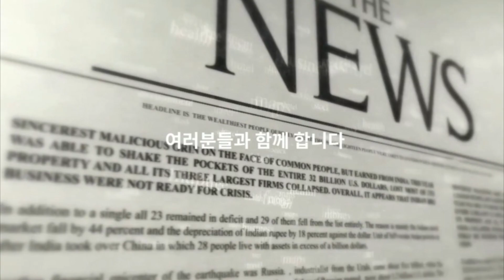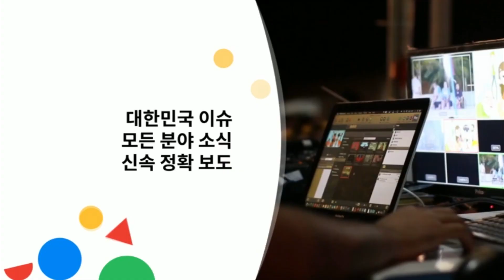대구 북구의회, 제267회 임시회 폐회 경북도민방송TV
대구광역시 북구의회가 제 267회 임시회 일정을 마무리했습니다.

대구 북구의회는 14일 오전 10시 제267회 임시회 제2차 본회의를 열어 ‘2021회계연도 결산검사위원 선임의 건’ 등 9개의 안건을 처리 한 후 임시회를 폐회했습니다.

지난 4일부터 시작된 이번 임시회에서는 각 상임위원회별로 2022년도 업무보고의 건의 청취와 함께, 상임위별 심사를 거친 ▲대구광역시 북구 주민조례발안에 관한 조례안 등 8건의 안건을 원안 가결했습니다.

이동욱 북구의회 의장은 “이번 임시회 기간 동안 의정활동에 노력해주신 동료의원님들과 적극 협조해주신 집행부 공무원 여러분께 감사의 말씀을 드린다.”고 말했습니다.

손중모 기자